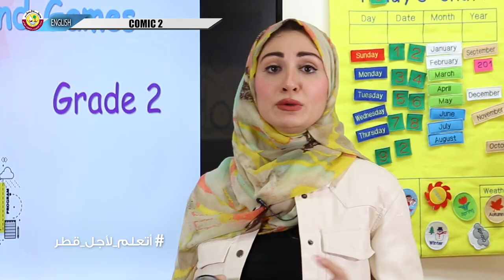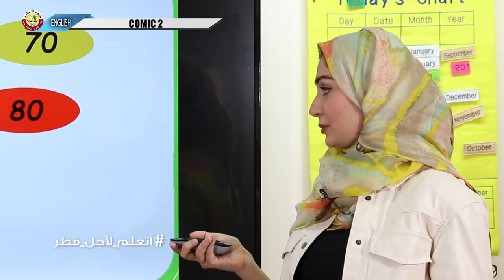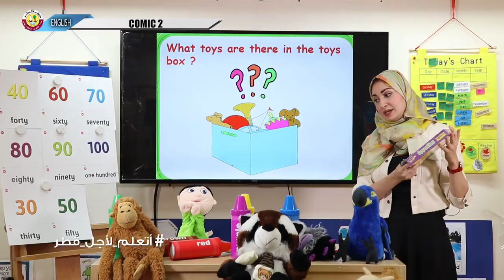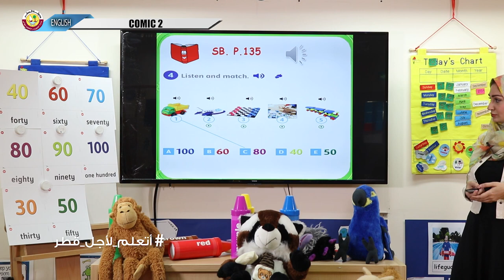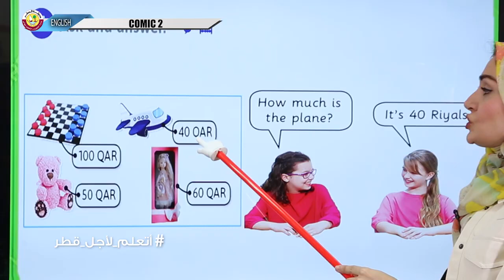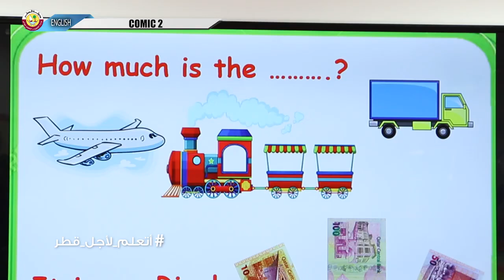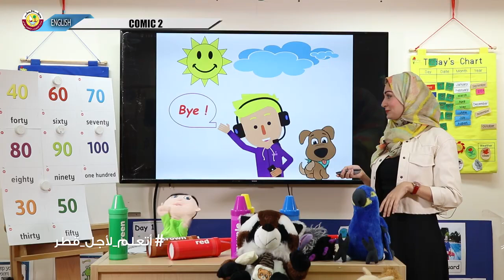Grade 2 English Module 9 Comic2 Week4